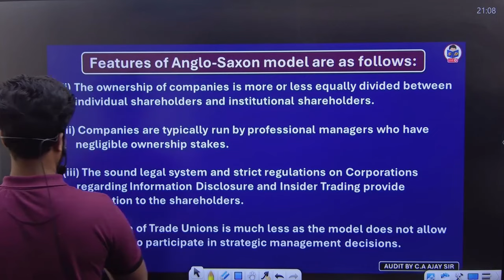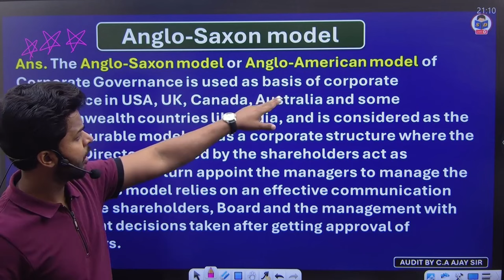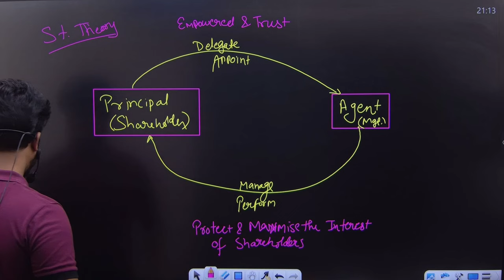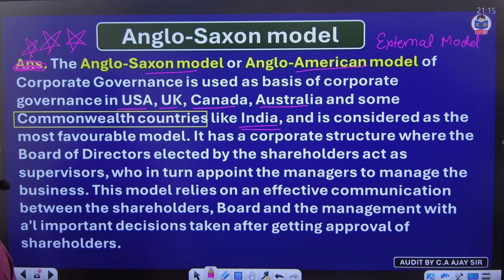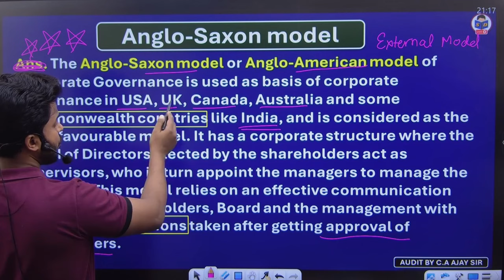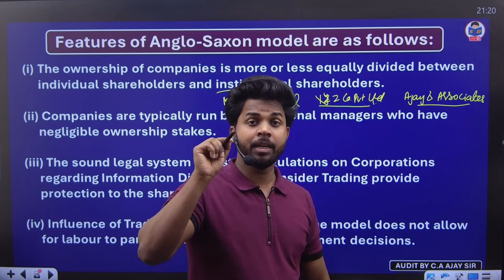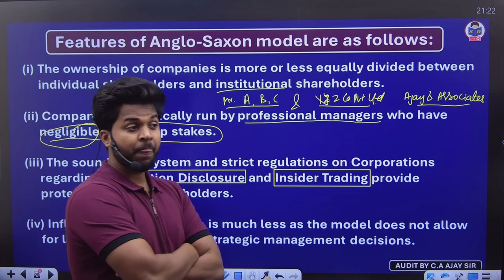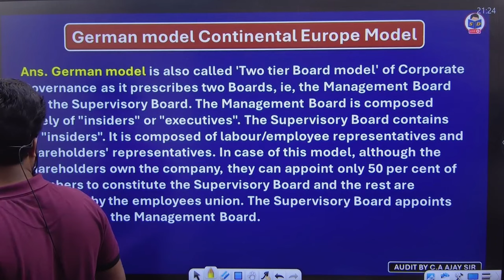Theories of Corporate Governance | anglo saxon model | Corporate governance for bcom | part 5